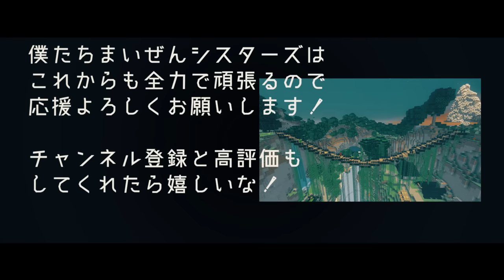最終回！５年ぶりにママと再会をする【マインクラフト家族再会 第7話】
Super Chatは、僕たちに振り込まれる分を年末に寄付します。

今回のMAP
・KARGETH

まいぜんTシャツ発売です！

UUUM株式会社  まいぜんシスターズ宛

pQPkhhik

【シリーズを通して使用させていただいているMOD】
・Emoticons mod

pQPkhhik

▼Minecraft10周年特別企画

動画リレーの次の動画は・・・
17:15